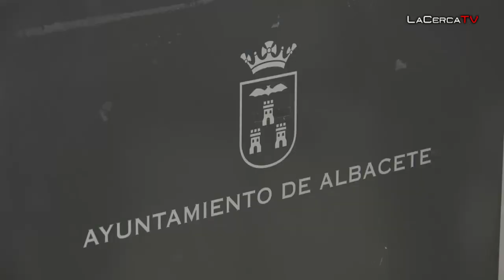PSOE Albacete presentará 25 propuestas de resolución al Debate del Estado del Municipio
- La próxima semana, concretamente los días 2 y 3 de julio, el salón de Plenos del Ayuntamiento de Albacete acogerá la celebración de un nuevo Debate del Estado del Municipio. Desde el Grupo del PSOE, su portavoz municipal, Antonio Martínez, ha esbozado ante los medios de comunicación el contenido de las 25 propuestas de resolución que los socialistas llevarán a la cita en la que, cada año, se analiza la realidad de la ciudad.